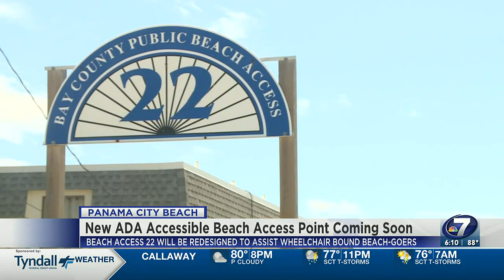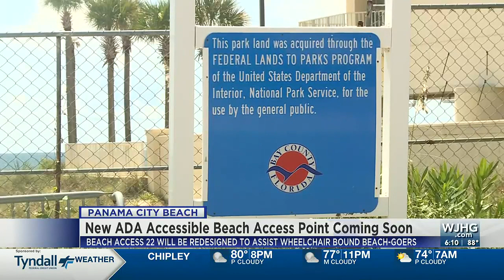Beach accessibility in Panama City Beach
The Tourist Development Council has teamed up with Bay County Parks and Rec to bring more ADA access points to Panama City Beach.